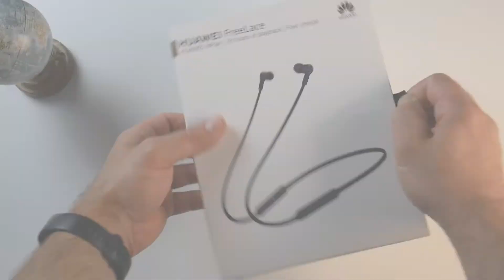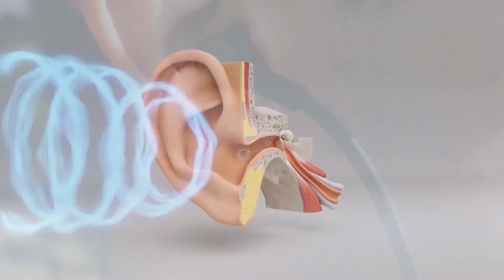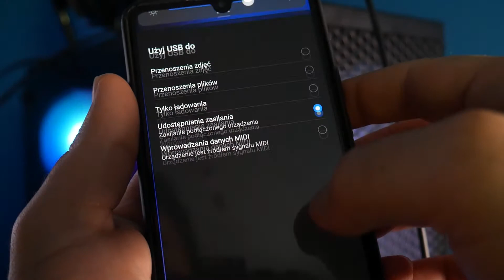HUAWEI FREELACE CM70 - RECENZJA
0:00 - Wstęp
0:29 - Prezentacja
4:16 - Podsumowanie